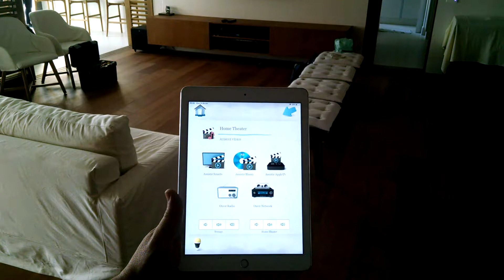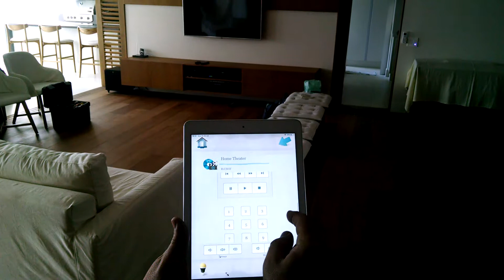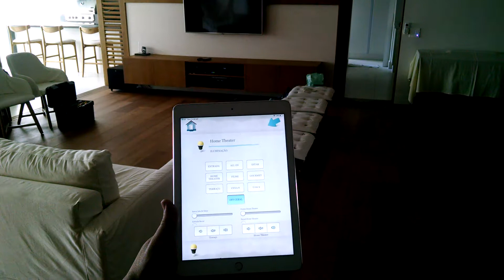Automação Scenário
Sistema de automação Scenário para sistema de Áudio, Vídeo e Iluminação